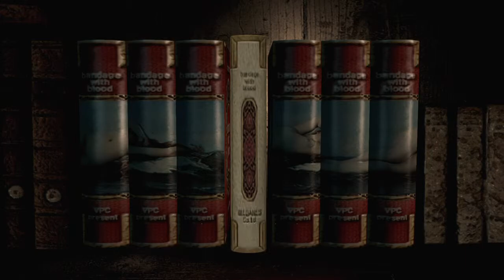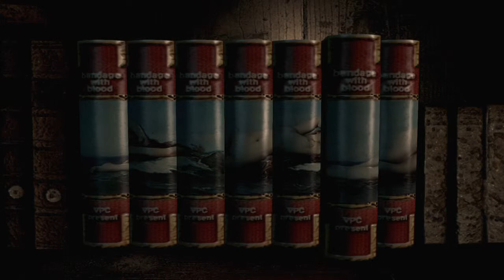Resident Evil HD Remaster Jill Walkthrough part 11 No Commentary Gallery Key, Insecticide, V-jolt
2 open door 4 v jolt . Just match the eyelash with the numbers u wrote down be4. 4 Example .So if the green latern had 0 eyelashs round the eye. An the green pool ball was 6. U pick the eye with no eyelashs and press 6.                                                 V-jolt recipe                                                                                                                               1. UMB no 3 + Water = NP-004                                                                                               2. NP-004 + Yellow 6 = UMB no 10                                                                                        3. Yellow 6 + Water = UMB no 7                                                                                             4. UMB no 7 + UMB no 10 = VP 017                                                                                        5. VP 017 + UMB no 3 = V-JOLT